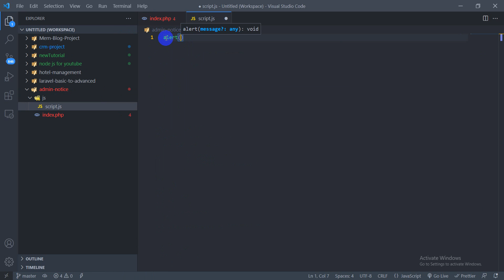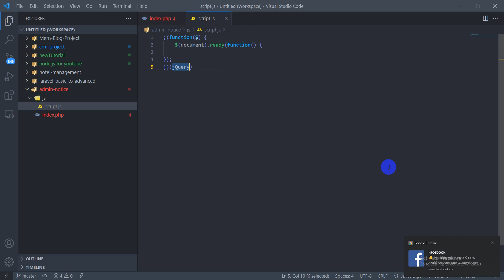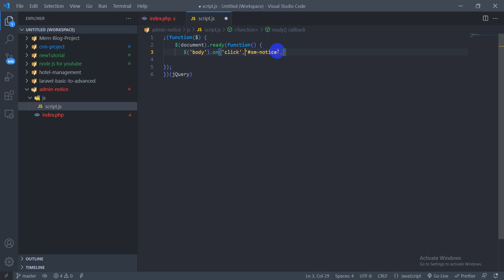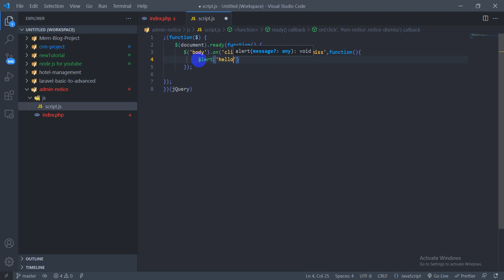WordPress Admin Notice Plugin Development Tutorials Bangla #154 notice handle in js